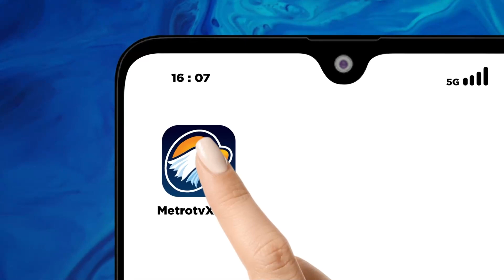Belasan Pegawai KPK Main JUDOL, Mereka Coba-coba - [ Selamat Pagi Indonesia ]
MetroTV,  Menko Polhukam, Hadi Tjahjanto mengatakan, pegawai KPK yang terlibat dalam permainan judol tercatat sebanyak 17 orang.